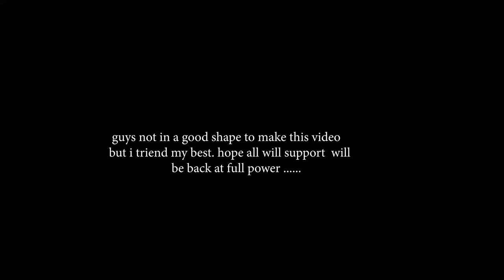kerala blasters vs odisha fc pre match analysis | ISL | suhail don